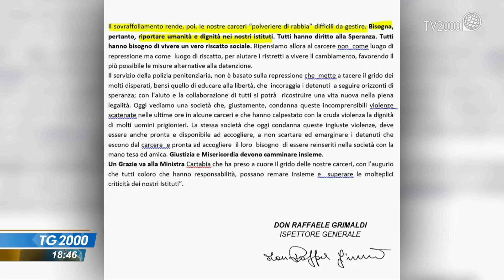Violenze carcere di Santa Maria Capua a Vetere. Spuntano nuovi video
Le violenze nel carcere di Santa Maria Capua a Vetere. Ci sono nuovi video che mostrano le violenze subite dai detenuti. Beatrice Bossi